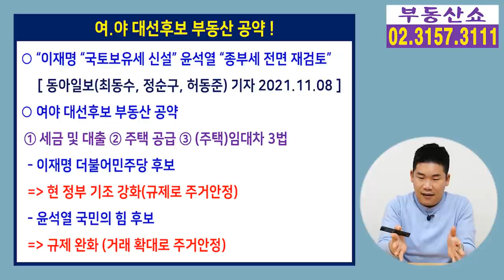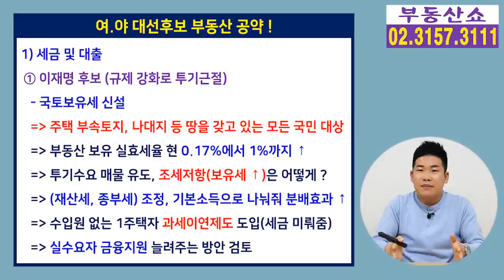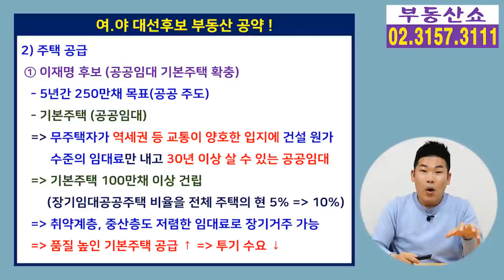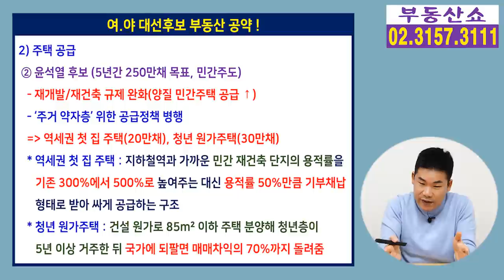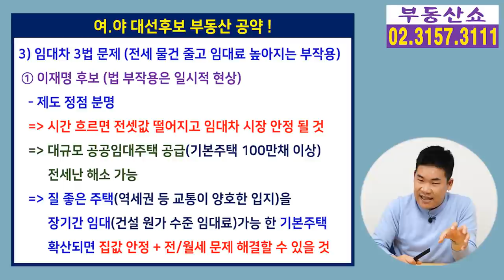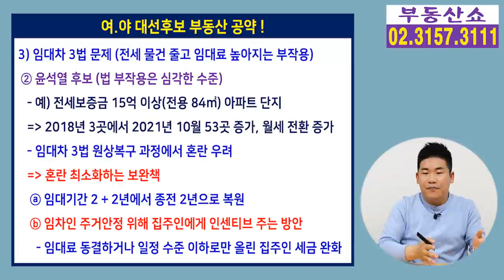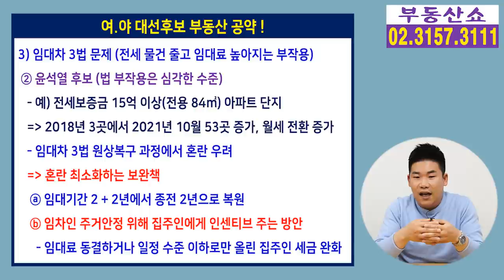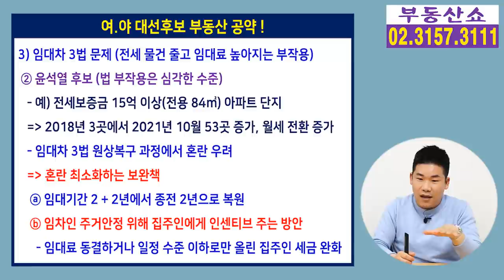이재명 "국토보유세 신설", 윤석열 "종부세 재검토" 대선후보 부동산 공약!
여.야 대선후보의
주거안정을 위한 부동산 공약을 비교해 보겠습니다.
이재명 "국토보유세 신설"
윤석열 "종부세 재검토"